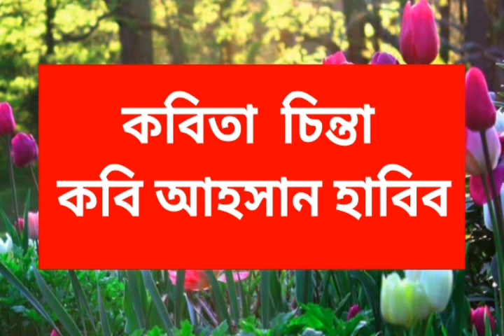Habib_learning_centre কবিতা চিন্তা _ কবি আহসান হাবিব । Bangla kobita recitation